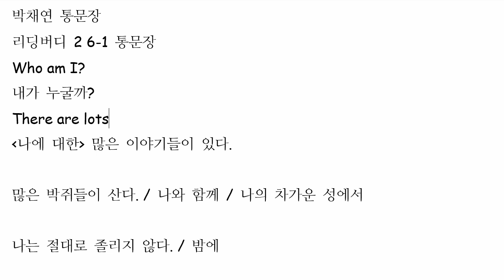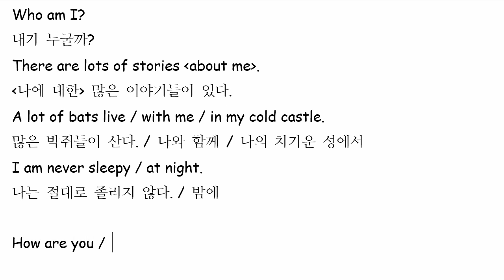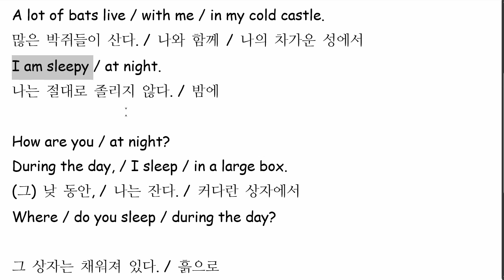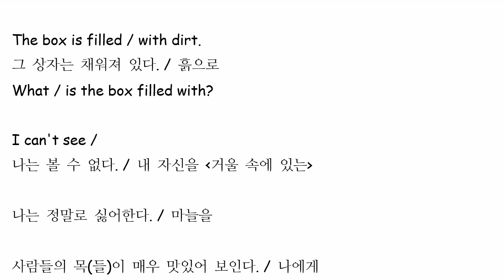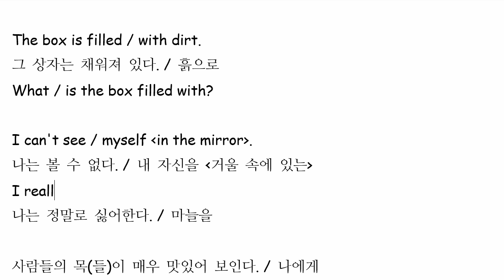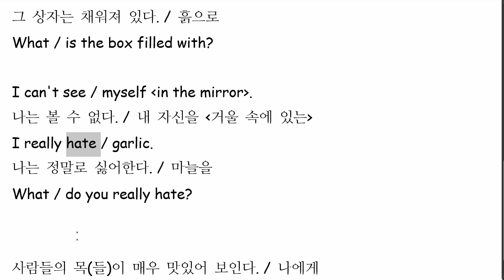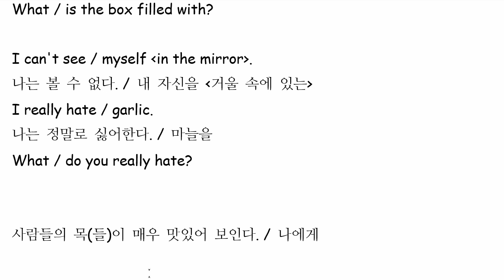박채연 2022 02 28 통문장 성취도 80